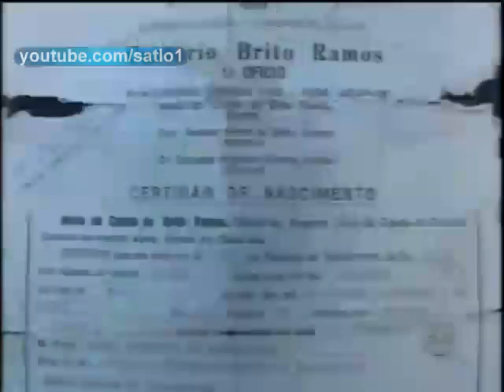Mulher BEBÊ de 29 anos Programa do Ratinho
Programa do Ratinho Mulher BEBÊ de 29 anos